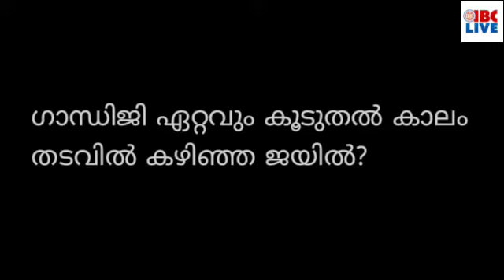2 Fe22:ഹിജാബ് ധരിക്കുന്നത് മൗലികാവകാശം മെന്ന് ..ഹൈക്കോടതിയെ സമീപിച്ച് വിദ്യാർഥിനി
ബജറ്റ് 2022: നേട്ടമുണ്ടാകുന്ന മേഖലകൾ ഇവ; നിരാശരാകുന്നത് ബാങ്കിംഗ് ഉൾപ്പെടെയുള്ള മേഖലകൾ

രാജ്യാന്തര യാത്രകൾ സുഗമമാക്കാനായി ഇ പാസ്പോർട്ട്

മോദി സർക്കാരിന്റേത് പൊള്ളയായ ബജറ്റാണെന്ന് കോൺഗ്രസ് നേതാവ് രാഹുൽ ഗാന്ധി

കേന്ദ്രബജറ്റ് സാധാരണക്കാരെ കളിയാക്കുന്നതാണെന്ന്  ടി എം തോമസ് ഐസക്

കേന്ദ്ര ബജറ്റിനെ വിമർശിച്ച് ശിവസേന

ബജറ്റിനെ ജനം സ്വീകരിച്ചുവെന്ന് പ്രധാനമന്ത്രി

ലോകായുക്ത ഭേദഗതിയിൽ ഗവർണർക്ക് വിശദീകരണം നൽകി സർക്കാർ

ലോകായുക്ത വിഷയത്തിൽ മുൻ മന്ത്രി കെടി ജലീലിനെ പിന്തുണച്ച് ഇപി ജയരാജൻ

'ഹിജാബ് ധരിക്കുന്നത് മൗലികാവകാശം' ; ഹൈക്കോടതിയെ സമീപിച്ച് വിദ്യാർഥിനി, വീഡിയോ കാണാം...